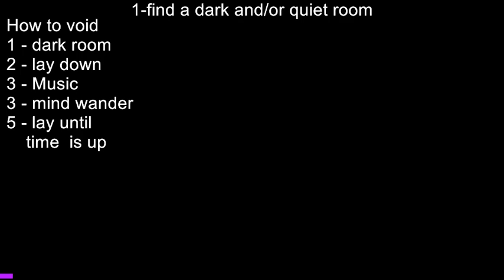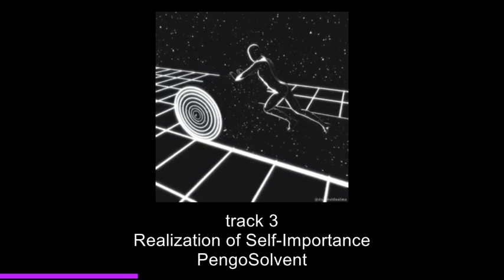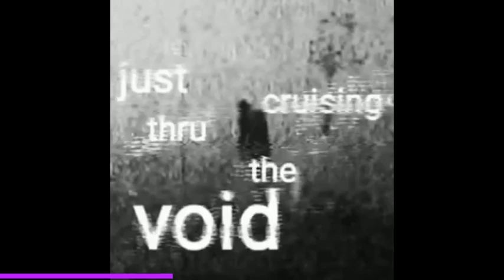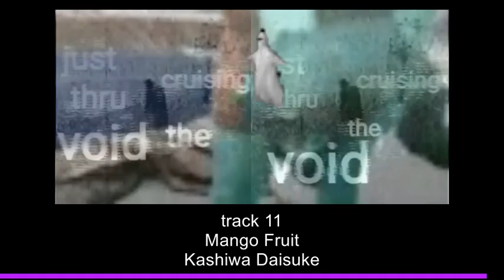Lose Yourself to the Void (Voidcore Playlist)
Headphones recommended
anyway I really wanted to post one of these for a while and I finally thought of a theme. So please, come settle down where ever you find to be the easiest, listen to some chill tunes, and succumb to the infinite void - Tenaerus Vothus (Anarah)

[Track List]
0. [Premade Sandwiches] - Glass Animals - 0:00
1. Cold Steel -SewerSlvt - 0:43
2. Honey I'm home / piano ver. - GHOST 4:08
3. Realization of Self-Importance - PengoSolvent - 7:45
4. Augen Von Lucille - PRiNZ - 11:32
5. Wanderlust - Ost+Front - 14:53
6. Blank Soul - Epsyle - 16:34
7. Time Has Come - Akatsuki Records - 20:40
8. Wake up - First Turn Fold - 25:12
9. Transgender - Crystal Castles - 28:29
10. Trip Deeper - Akatsuki Records - 31:34
11. Mango fruit - Kashiwa Daisuke - 39:40

none of these songs are mine please don't take this video down, if any ads show up it copyright holders, but that's okay. this is purely for entertainment purposes [even though no one will probably watch it]. Yes [Premade Sandwiches] is slightly slower at the beginning it just made me settle quicker also it makes the beginning long enough to read.

thumbnail by me! Please leave comments I miss interacting with the internet.

all the gifs I found on tumblr but I'm really tired while uploading it, some of theme were from searching void, strangecore, liminal, ect. and filtering for only gifs tho. Its 7 in the morning right now guess that kinda dates this video huh... well anywa-